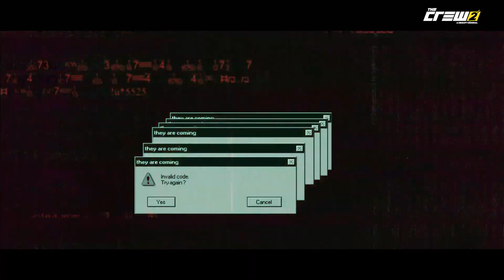The Crew 2 - Official They are Coming Trailer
Watch the latest trailer for The Crew 2 for a look at this week's Live Summit: They Are Coming.